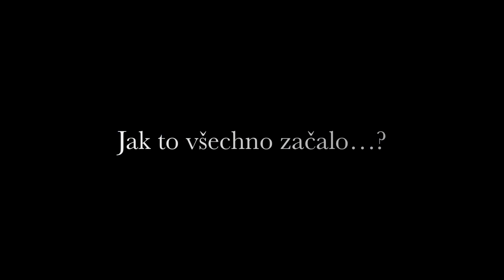Tuning Průhonice aneb Jak to všechno začalo...?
Video By. LopoT ™